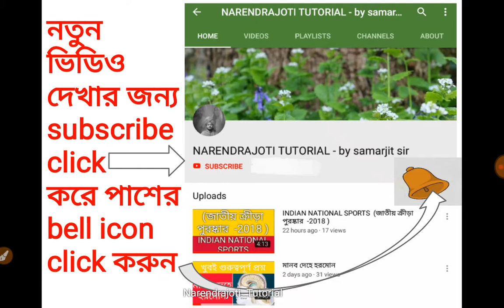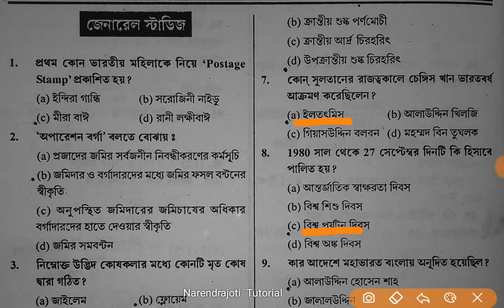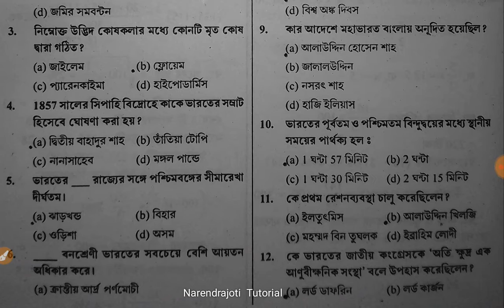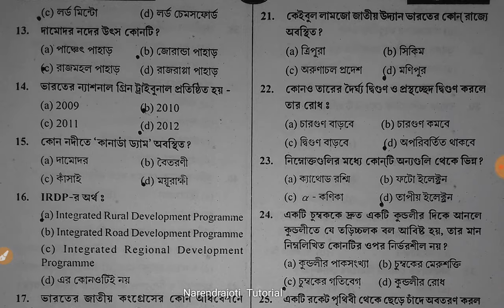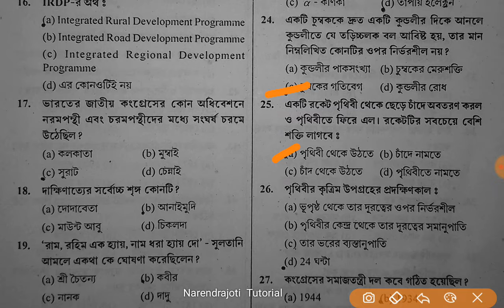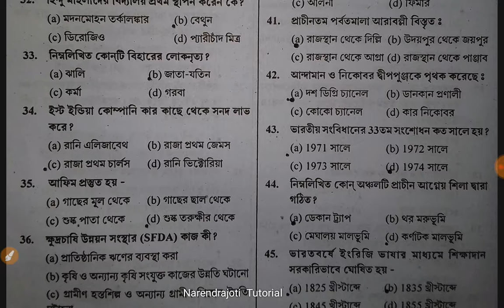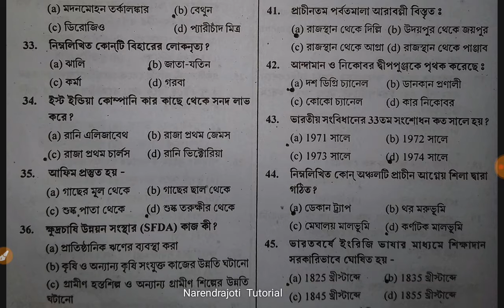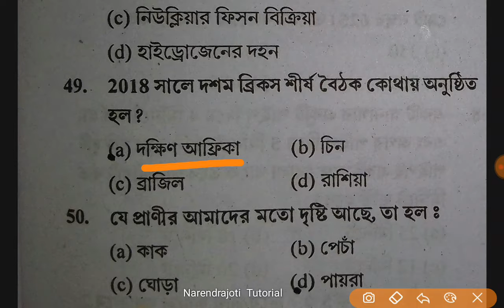গুরুত্বপূর্ণ short questions answers/Important General Studies for any comparative exam.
☆খুবই গুরুত্বপূর্ণ ৫০ টি  প্রশ্ন ☆very very important for WBCS, WBPSC ,RAILWAY EXAM GROUP -D Etc.